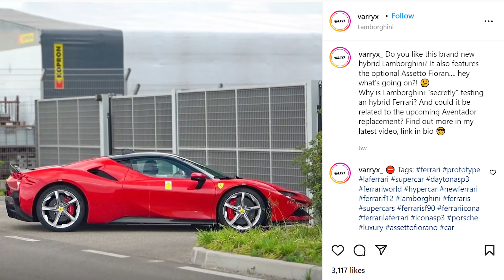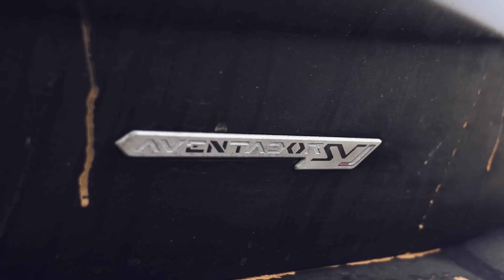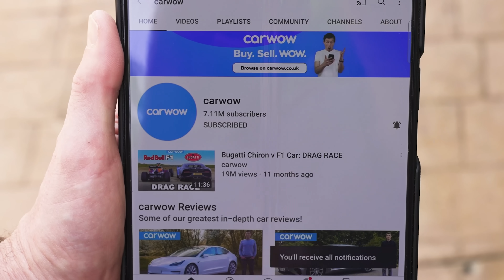Замена Lamborghini Aventador!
Печальная весть, фанаты Lamborghini… Aventador официально ВСЁ!

Верно - прошло уже 11 лет с момента его выхода, а лебединой песней этого знакового суперкара с V12 стала версия Ultimae.

Но не переживайте - грядёт замена этого авто, и мы покажем эксклюзивные изображения того, как она может выглядеть!

…окей, точнее, эксклюзивные рендеры, но кое-что всё же известно наверняка - например, что это авто тоже будет оснащено V12! Более того, оно будет не просто на бензине… это будет подключаемый гибрид!

Так как вы считаете, гибридная "ламба" - святотатство?! Или вам интересно посмотреть, какие ещё сюрпризы приготовили Lamborghini? Смотрите видео Мэта, чтобы узнать всё самое интересное о грядущем авто!